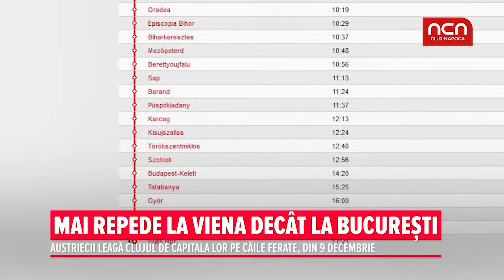Mai repede la Viena decat la Bucuresti